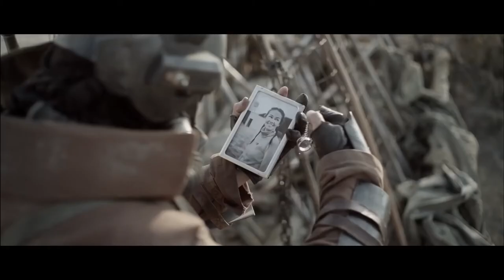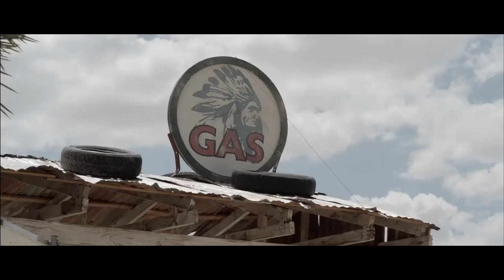Fallout. Nuka Break - Red Star (Russian version)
Действие происходит во вселенной Fallout. Nuka Break, эта история следует за рейнджером, выполняющим миссию по поиску интересующего его человека.